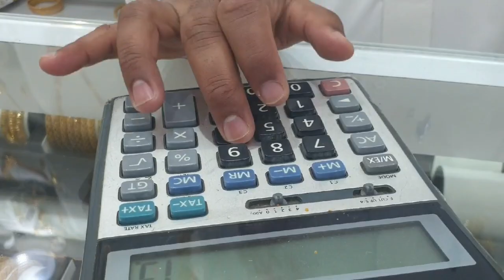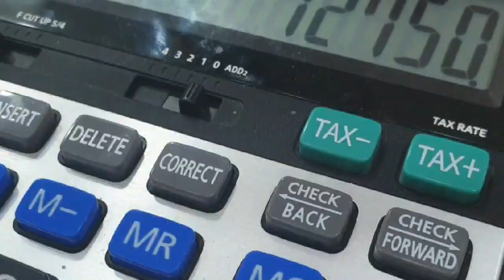মদীনায় গোল্ডের ৪টা চুড়ির দাম কেমন || স্বর্ণের চুড়ির ডিজাইন ও দাম